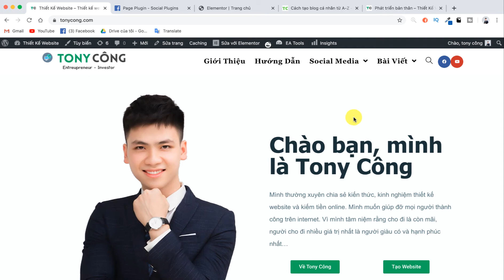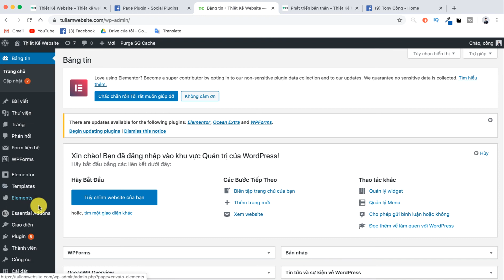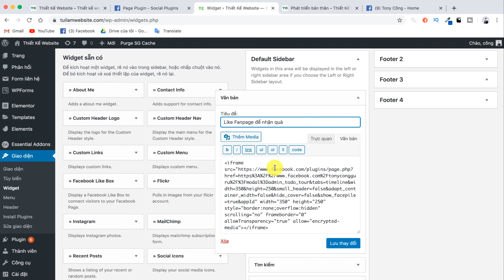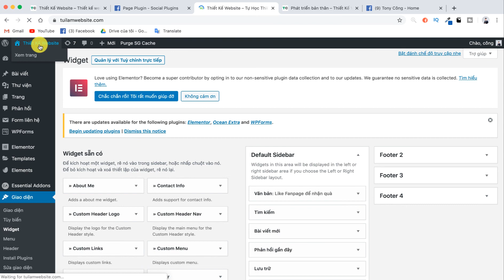Hướng Dẫn Chèn Fanpage Facebook Vào Website (2020)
trong video này mình sẽ Hướng dẫn cách chèn fanpage facebook vào website giúp tăng like cho fanpage và giúp bạn kết nối với khách hàng trên mạng xã hội một cách dễ dàng hơn.